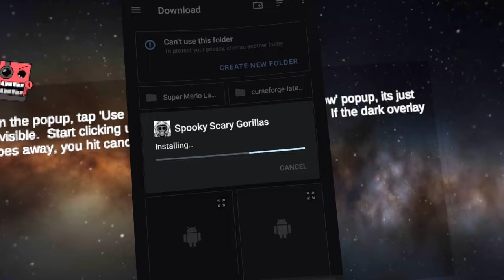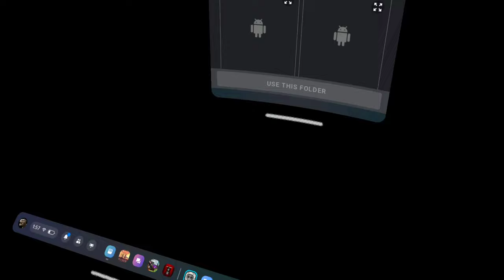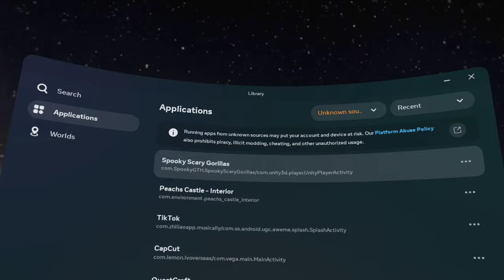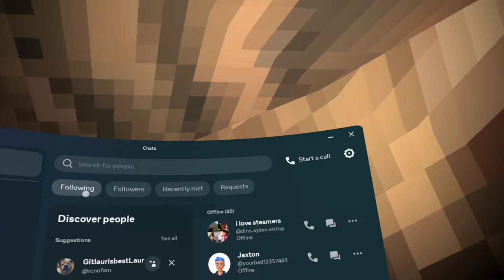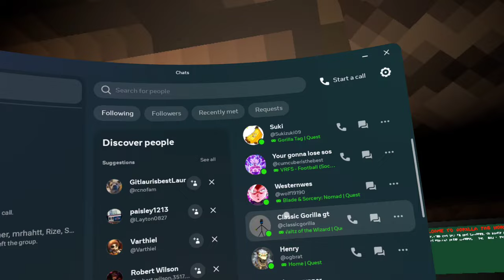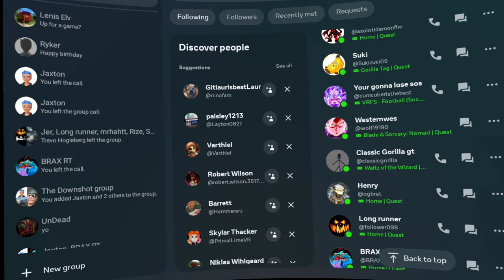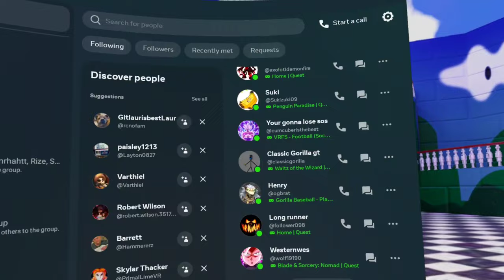Gorilla Tag Horror's Creepiest Update Yet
Prepare to confront your darkest fears with the latest Gorilla Tag Horror update, featuring the most sinister enhancements to date. Unveil a host of bone-chilling new features, ominous environments, and adrenaline-fueled modifications to gameplay that promise to deliver an electrifying experience. Don't miss the opportunity to immerse yourself in the new wave of terror!

🔍 Highlights of the Update:

- Eerie new maps to explore
- Frightening new adversaries to encounter
- Innovative adjustments to gameplay dynamics